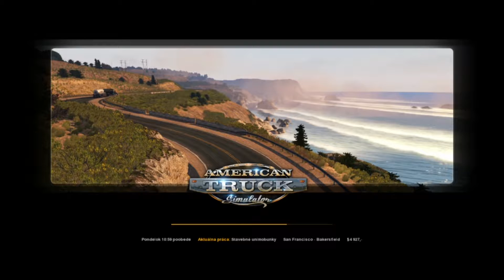American Truck Simulator #18 Flagstaff-Tucson